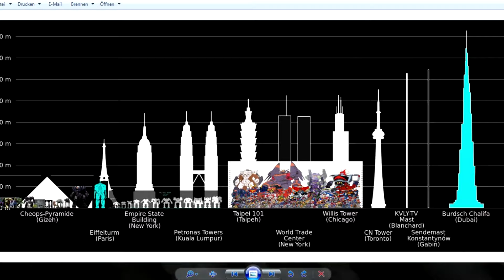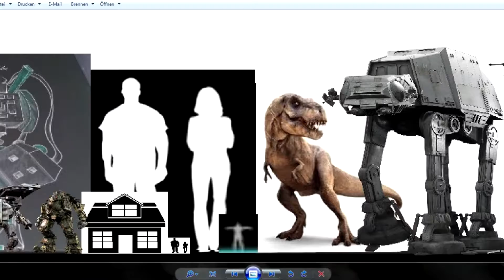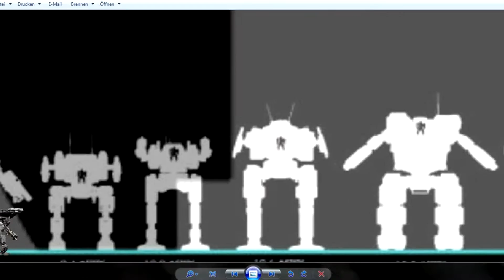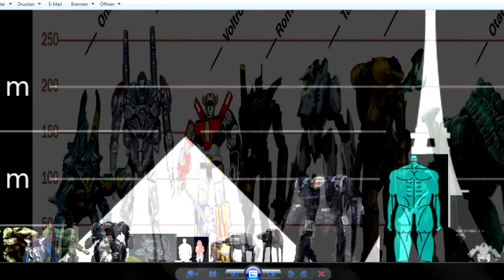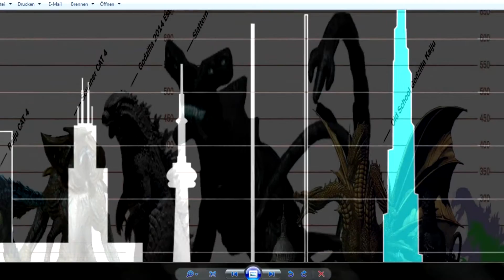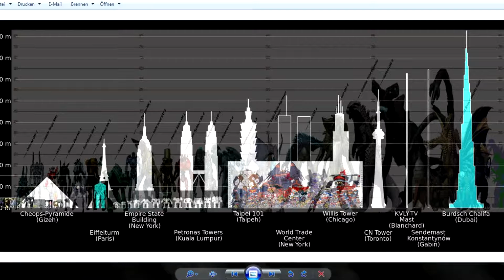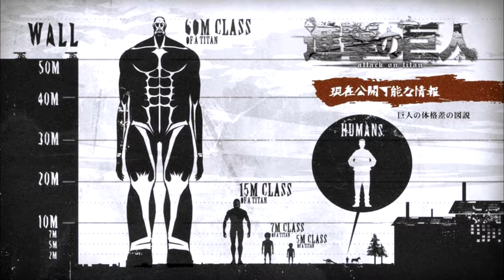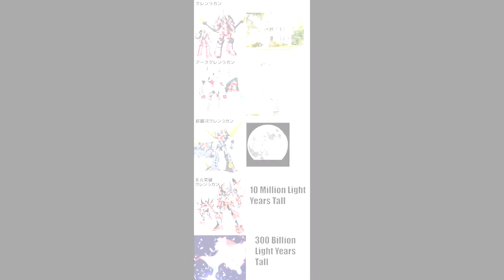TubeClash - Wie Groß ist der Hater Bot ?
Darkviktory TubeClash - Wie Groß ist der Hater Bot ? Mechwarrior Online Atlas Mechwarrior Online Awesome Mechwarrior Online Supernova Hawken Vanugard Titanfall Atlas Attack on Titans Strike Freedom Gundam Evangelion Eva 01 Tyrannosaurus Rex T.Rex Star Wars AT AT Star Wars AT ACT Anime Super Robots Transformers Megatron Optimus Prime Shenlong Gundam Anime Leo Mobile Suite RX-78-2 Gundam Anime Zaku Mobile Suite Nu Gundam Escaflowne Alseides Scherazade Skyfire Devastator VF-1 Valkyrie VF-11 Thunderbolt YF-19 Alpha One YF-21 Omega One Onibaba Cat 2 Coyote Tango MK1 Voltron Romeo Blue MK1 Tacit Ronin MK 1 Horizon Brave MK 1 Otachi Cat 4 Gypsy Danger MK 3 Knife Head CAT 3 Cherno Alpha MK 1 Crimson Typhoon MK 4 Leatherback Cat 4 Mutavore Cat 4 Striker Eureka MK 5 Large Scale Aggressor Raiju Cat 4 Scunner Cat 4 Godzilla Slattern Cat 5 Old School Godzilla Kaiju Battlefield 2142 Mech Der Gigant aus dem All Pacific Rim Sentinel Onslaught Galactus Super Galaxy Gurren Lagann One Piece San-Juan Wolf Heavy Mech Herr der Ringe Balrog Assault Mech TubeClash - Wie Groß ist der Hater Bot ?

Welche Mechs, Gundams / Mobile Suits, Charakter oder Monster aus Film, Serie, Anime oder PC-Games/Konsole oder Sonstige Sachen, kennt ihr noch so und wie groß sind sie ? schreibt es doch unter dem Video in die Kommentare und vergleicht selbst ;D Ich glaube bei Star Wars habe ich das ganze etwas falsch ausgesprochen, naja egal ^^" ( Star Wars AT AT Star Wars AT ACT ) :P

Welche Mechs, Gundams / Mobile Suits, Charakter oder Monster aus Film, Serie, Anime oder PC-Games/Konsole oder Sonstige Sachen, kennt ihr noch so und wie groß sind sie ? schreibt es doch unter dem Video in die Kommentare und vergleicht selbst ;D Ich glaube bei Star Wars habe ich das ganze etwas falsch ausgesprochen, naja egal ^^"

Das Thema wird aus Folgenden Grund auch noch mit angesprochen, bei den meisten Games ist es bestimmt den einen oder anderen mal aufgefallen sein wie die Größenverhältnisse sind und wie vieles miteinander nicht Passt, dies fällt aber nicht nur in Spielen auf sondern auch in Filmen etc. Diese Größen Norm die hier von mir selbst erstellt ist, muss zwar nicht zu 100% die Norm entsprechen für alles was zu sehen ist da unter anderem auch Fehler mit eingebaut sind bzw. sich mit eingeschlichen haben aber besser habe ich es nicht hin bekommen und mein PC ist des öfteren auch noch abschmiert als ich die PNG Dateien angepasst habe da man sonst nur Pixel gesehen hat, schaut zwar hier alles sehr easy aus aber das ist es nicht wenn man kein guten Rechner hat. Falls ihr die Themen zu den Größenverhältnisse in MWO im Forum Lesen wollt, die Links stehen ebenfalls in der Beschreibung.

►GRÖSSE/GRÖSSENVERHÄLTNISSE IM SPIEL SIND SEHR KOMISCH...

►TOP 5 MECHS FÜR NEU-SKALIERUNG - UPDATE!

►Amazon Gaming Headset

►M1 Gamer Mouse Zykon + XMX Gaming Shop

► Intel(R) Core (TM) 2Duo CPU E7500 2,93GHz 6,00 GB 64 Bit Windows 7 Professional Klassifikation 5,9 + XMX Gaming Shop